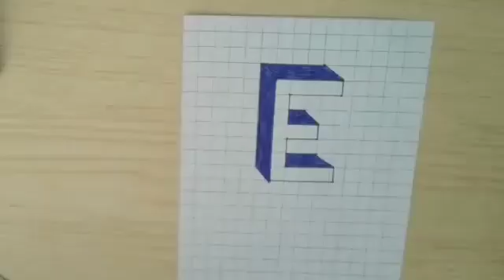How to Draw the Letter E in 3D Easy Drawing Tutorial Art and Drawing videos| HD| 2023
About me:
If you're new, hi, my Banoart06!

I started  drawing video from  Jan-20, 2015 now i creat a channel for you and I have been getting a lot of love❤️ and support 😍

We upload How to draw step by step easy drawing videos. All types of Art and Drawing videos are available here.